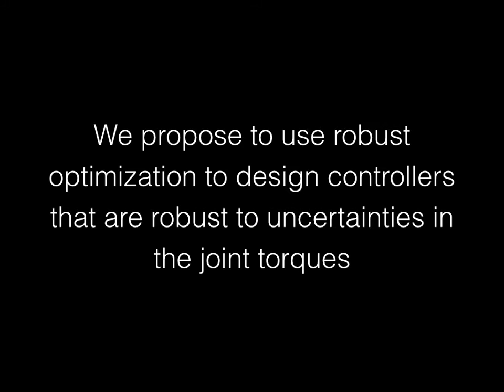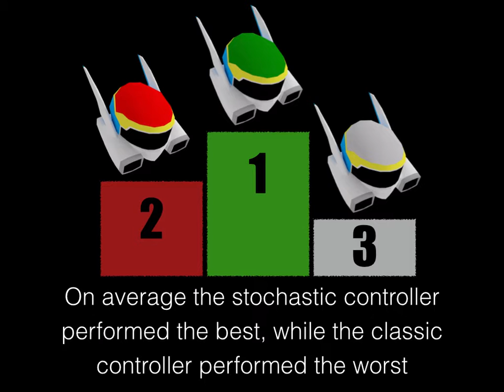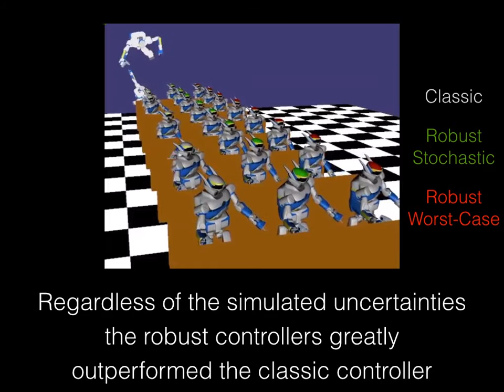Robustness to Joint-Torque Tracking Errors in Task-Space Inverse Dynamics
Video accompanying the paper by Andrea Del Prete and Nicolas Mansard, "Robustness to Joint-Torque Tracking Errors in Task-Space Inverse Dynamics".